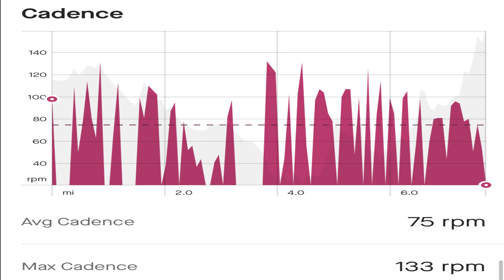Quick ride - to one of the seven islands in Mitcham - Trying to beat the rain 🌧️Localride#7island.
Comment respectfully and please ride safely. It’s a pleasure and a honour to share my experiences of riding a bike and promoting new and local areas in the uk. Have a wonderful weekend and remain safe always DJ Dejarn - Passion driven. 🚴😊🙏🏿